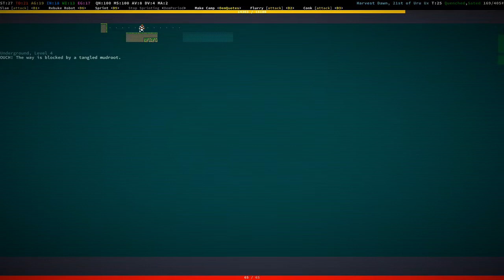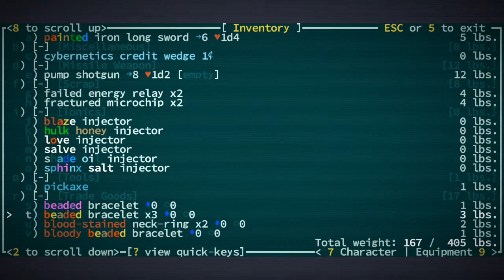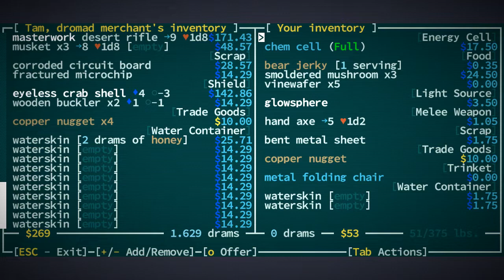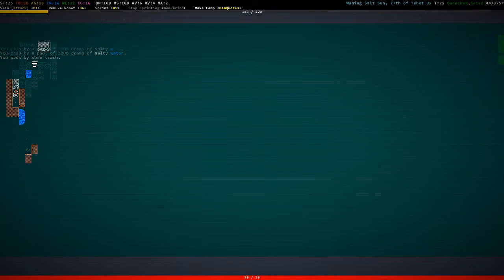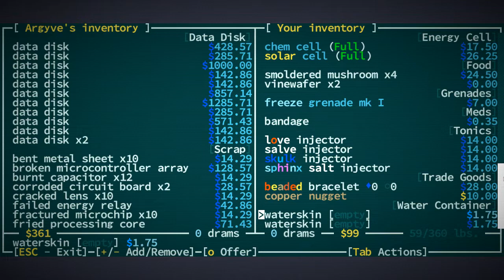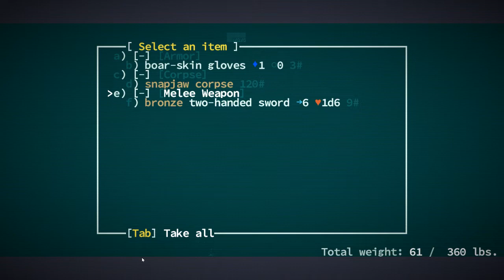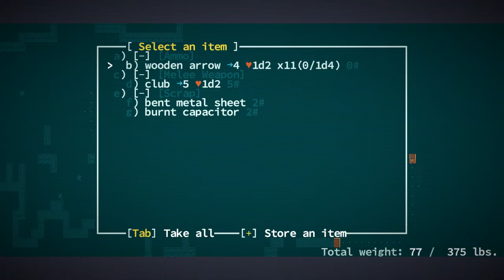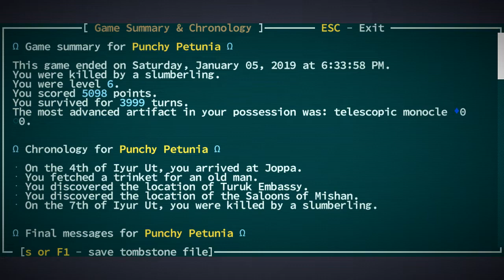Jay plays Caves of Qud - #310 - Lazybones